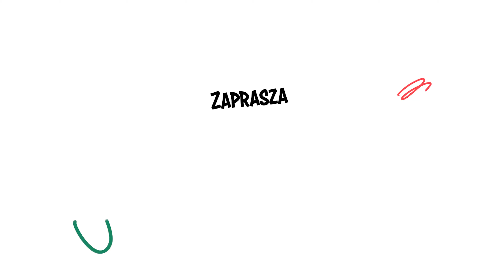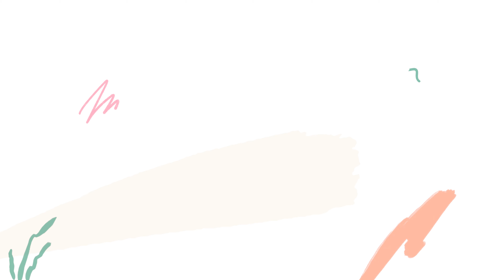Muzyczne rozmowy o emocjach / odc. 2 "Zazdrość"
"Muzyczne rozmowy o emocjach" to cykl, który stworzyliśmy wraz z Agata Świętoń. Głównymi bohaterami będą nasze emocje, będzie muzyka, zabawa i rozmowa z psychologiem dziecięcym. Na lekko o poważnych sprawach.

Twórcy projektu:
Narodowe Centrum Polskiej Piosenki
Agata Świętoń - autorka płyty "Emocje"
Paweł Osicki - perkusista, współproducent płyty "Emocje"
Ignacy Jan Wiśniewski - pianista
Katarzyna Janiszewska-Nowak - psycholożka dziecięca
Elwira Litra - nagrania i montaż
Kamil Pieśniewski - oprawa graficzna

Nagranie zrealizowane w Stacja Kultura-Biblioteka w Rumi
W nagraniach wzięły udział dzieci z gdyńskiego MDK'u oraz własne i zaprzyjaźnione.

Wsparcie projektu: Miasto Opole, Eco Logistyka
Patronat medialny: Czas Dzieci, Miasto Dzieci